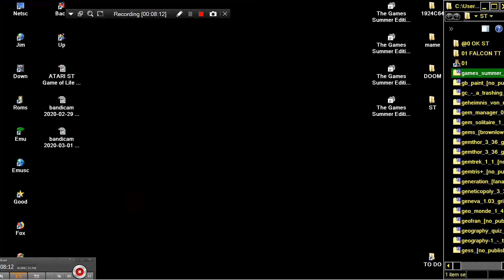STE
1) "GAME DEVELOPER" (GAME INTRO)
2) "GAME PUBLISHER" (GAME INTRO)
3) "MENU" DEVELOPER" (FOR ATARI ST GAMES - WHEN THE MENU STARTS)
4) TEAM WHO "CRACKS" GAME (INSIDE DECOMPACTER FROM ATARI ST OR IN THE AMIGA CRACKTRO)
5) VERSION OF UTILITY "CRACK TEAM" USES (AFTER GAME SELECTION IN MENU IN ATARI ST)
6) PROGRAMMER(S) WHO PROGRAMMED GAME (GAME START SCREEN, AND SOMETIMES EVEN IN "HIGH SCORE TABLE".

1) THE GAME EXISTS IN ONLY ONE VIDEO UPLOAD BUT THE UPLOADER "TALKS CONTINOUSLY",THEN THIS IS USELESS FOR ME AND I UPLOAD THE SAME GAME WITHOUT SPEECH
2) IF ANOTHER GAME UPLOAD (ONE ONLY VIDEO) IS FROM EXTERNAL "BAD" CAMERA WITH BAD SOUND,THEN I UPLOAD IT,AGAIN BECAUSE THE OTHER VIDEO IS USELESS...ETC ETC.WELL,FOR ME THESE GAMES ARE NOT "EXISTS" ON YOUTUBE
3) ALSO IF THE GAME HAS "FAKE" MUSIC SUCH AS FOR HYPOTHETICAL EXAMPLE OF "PACMAN" WHICH IN THE VIDEO YOU HERE INSTEAD GAME AND SAPLES "SAMANTHA FOX",THEN THE GAME IS USELESS,AGAIN,FOR ME.

INTERESTING